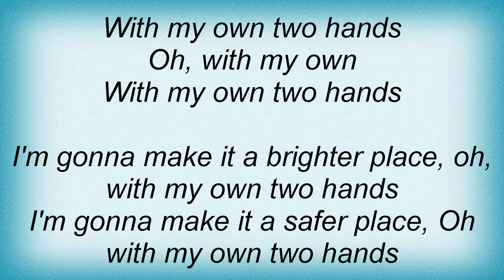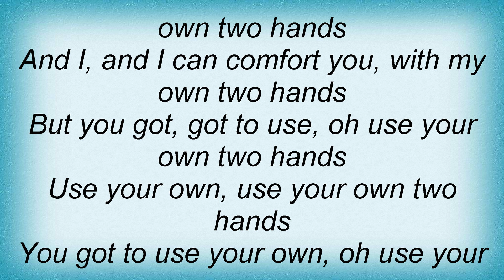Ben Harper - With My Own Two Hands Lyrics